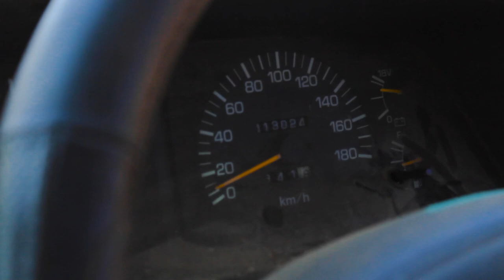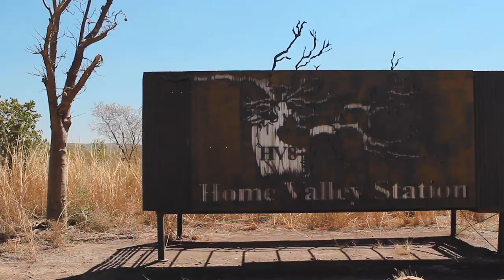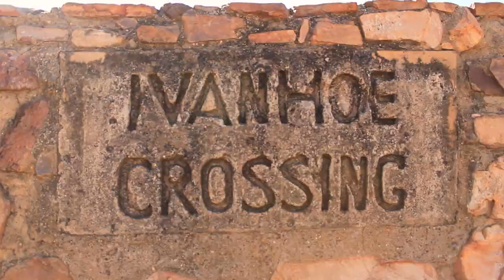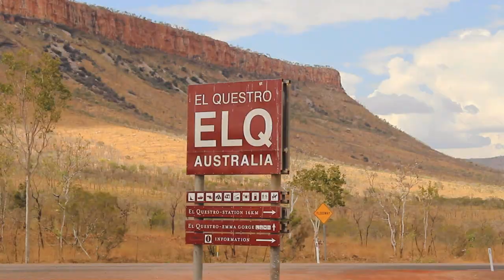Gibb River Road & East Kimberley - Our Great Escape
From limping 450 km's through the remote Kimberley Region with a broken swivel hub to finding some of the most beautiful and secluded locations that Western Australia has to offer, here are the highlights from one of the most challenging yet memorable legs of the trip so far.

All filming and editing by Liam and Krystina.

Wade in the Water - John Butler Trio

Sawteeth - Spacey Jane

1957 - Milo Greene